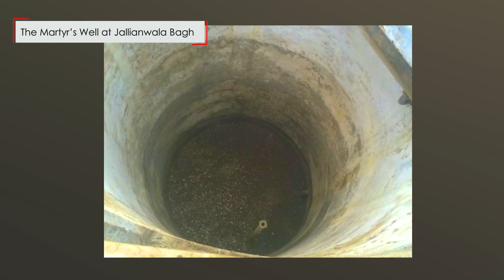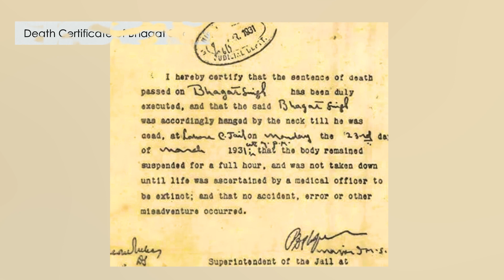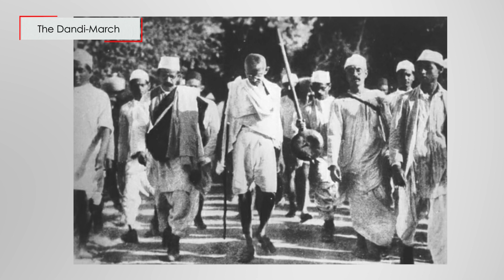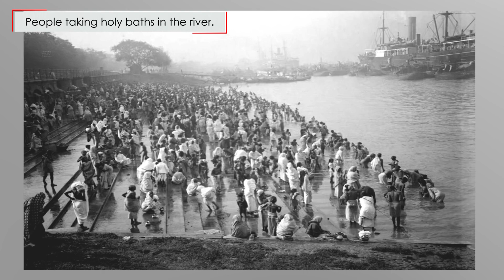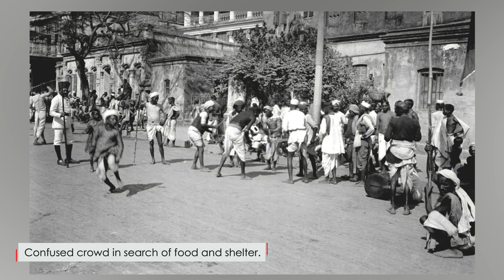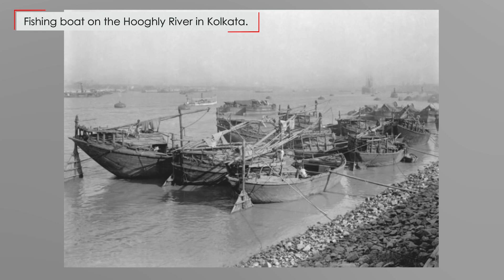Most Rare Photos || BRITISH INDIA BEFORE FREEDOM